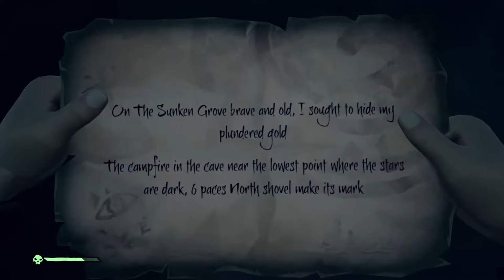Sea of Thieves ‎Saturday #12: Cap'n Cluebread Returns.....And Gets Lost Again!